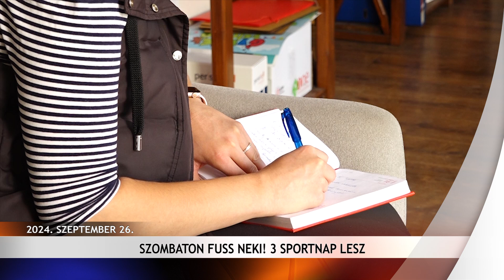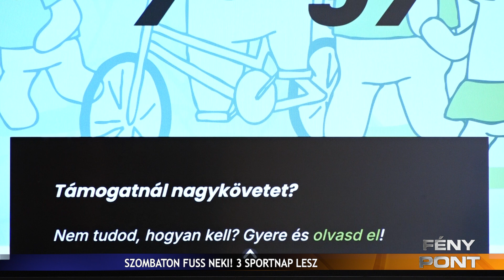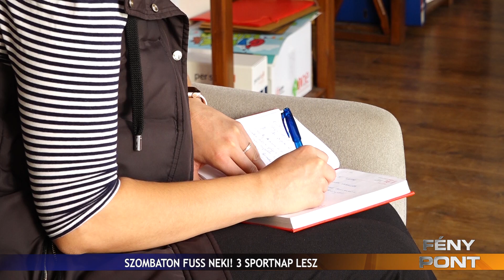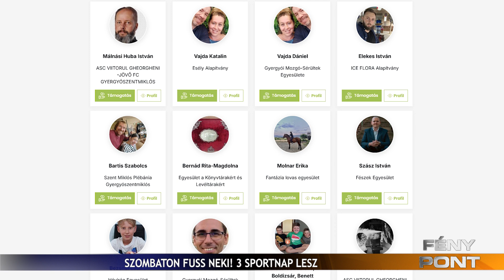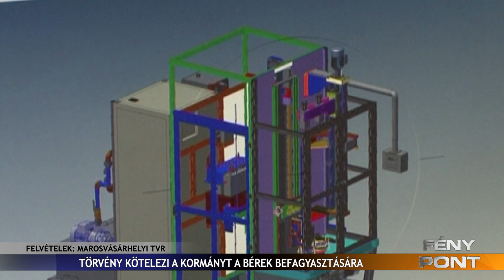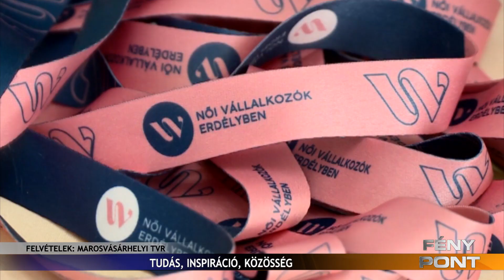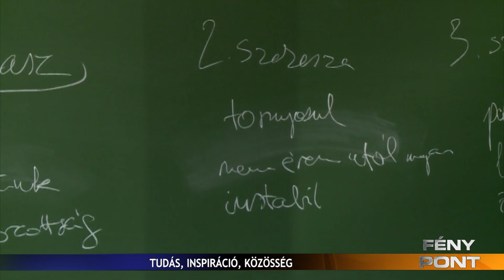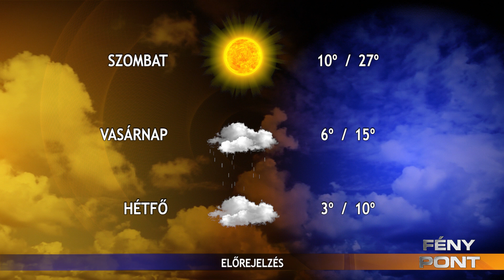FÉNYPONT 2024. szeptember 26.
Holnap indul az idei Zöld ház program és akárcsak tavaly, idén is külön napokon regisztrálhatnak a különböző régióban élők

Szeptember 28-án szombaton, új helyszínen a Művelődési Ház melletti téren kerül sor a FussNeki Gyergyó harmadik közösségi adománygyűjtő akció sporteseményére